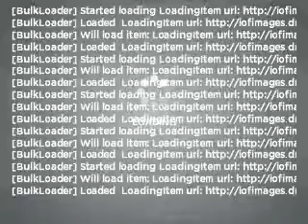2011 Toyota RAV4 - Chula Vista CA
Year: 2011
Make: Toyota
Model: RAV4
Trim: BASE
Engine: 2.5 liter inline 4 cylinder 16 valve
Transmission: 4-Speed Automatic
Color: Black
Mileage: 8
Address:
650 Main Street